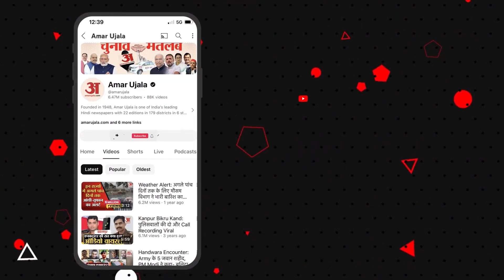Uttar Pradesh Weather Update: नेपाल में मूसलाधार बारिश से यूपी-बिहार में तबाही! | Flood Update 2024